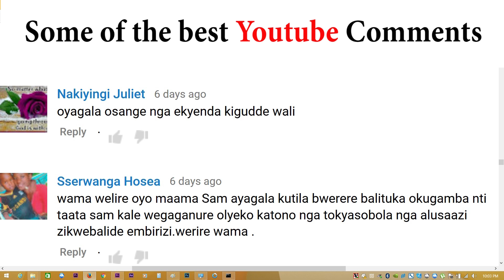Oli Mubbi - Luganda Comedy skits.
Katusekemu is a channel that brings you weekly comedy skits made in uganda and in luganda. produced by mk media uganda and directed by the best comedy director mayambala samuel colline.